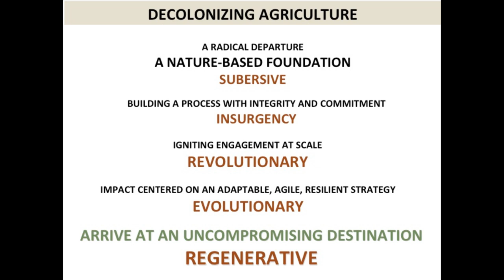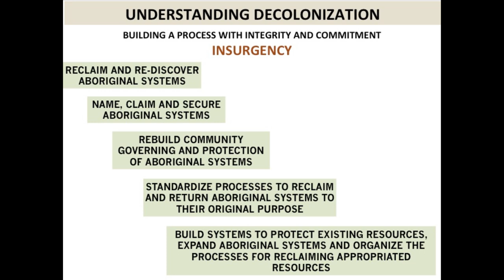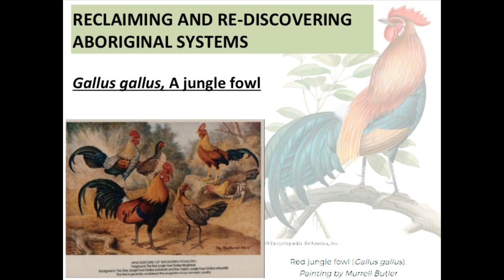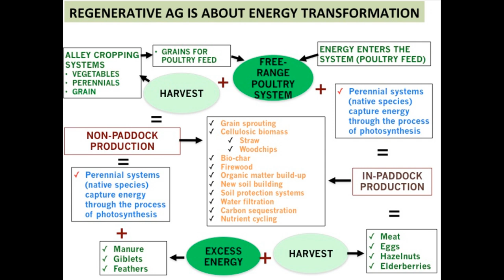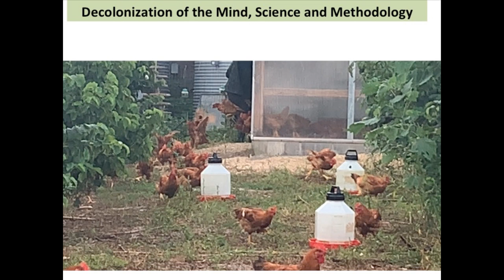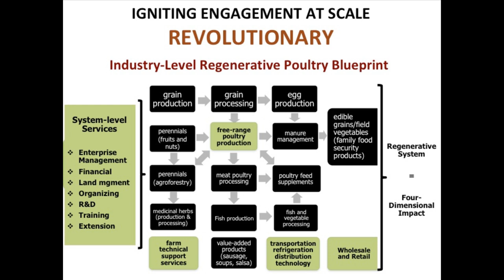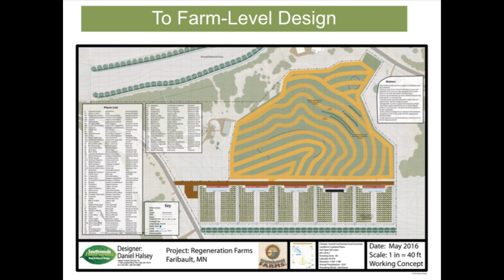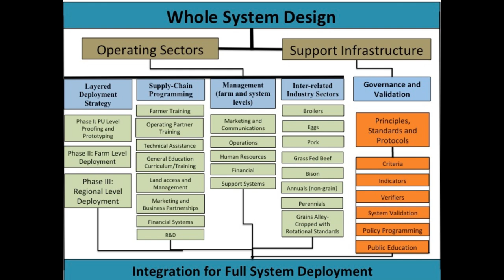Reginaldo Haslett-Marroquin: Building a Regenerative Ag Revolution | 2019 Soil & Nutrition Conf.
From Farm to Table: Building a Regenerative Agriculture Revolution
Reginaldo Haslett-Marroquin

"Farming While a Revolutionary" may well be the title of a book that we need to collectively write in the years ahead, as a regenerative agricultural revolution is past overdue. To achieve the needed changes in the food system, we must rethink how we are individually and collectively approaching the challenges we face as we attempt to change the agriculture sector from degenerative to regenerative. Where we depart from and our final destination are two key aspects to define in order to succeed at creating the necessary change at the needed scale.

This session will challenge commonly accepted assumptions as to what represents an actual solution in the era of mass communications, social media and whitewashing. There is something subtle, subversive and powerful hidden right under our feet, in the air, the water and all around us – a power, when unleashed, that can render large sectors of the industrial agriculture complex unnecessary and obsolete. Do we understand what it means to build an agricultural revolution? Are we interested and willing to do what it takes?

From the 2019 Soil & Nutrition Conference

Reginaldo Haslett-Marroquin

Reginaldo is the principal architect of an innovative poultry-centered regenerative agriculture model that is at the heart of the Main Street Project, where he is Chief Strategy Officer. His focus is on the development of multi-level strategies for building regenerative food and agriculture systems that deliver social, economic and ecological benefits. He leads Main Street’s engineering and design work and currently oversees the implementation of restorative blueprints for communities in the US, Mexico, Guatemala and Honduras.
As co-founder of the newly-established Regenerative Agriculture Alliance, Reginaldo’s approach to regenerative agriculture involves a biodiverse system of symbiotically connected livestock and perennials, a model whose goals include the regeneration of farmland, the rebuilding of local food systems and creating opportunities for young and immigrant farmers. A native of Guatemala, Reginaldo began working on economic development projects with indigenous Guatemalan communities in 1988, and was a founding member of the Fair Trade Federation in 1994. Last year, he was awarded one of the prestigious lifetime Ashoka Fellowships for his groundbreaking work in the field of regenerative food and agriculture engineering.
Reginaldo is the author of the bestselling book In The Shadow of Green Man: My Journey from Poverty and Hunger to Food Security and Hope, available